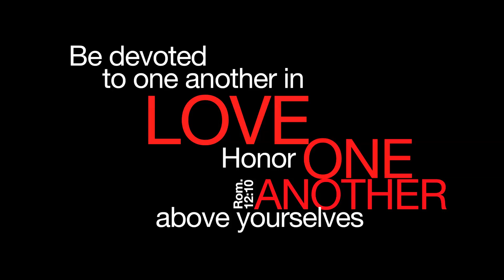Message Opener - How To Love One Another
Here's a video I tried on FCP to open Pastor Micah Simpson's Message.

Voice: Pastor Chad Veach (Foursquare UG)